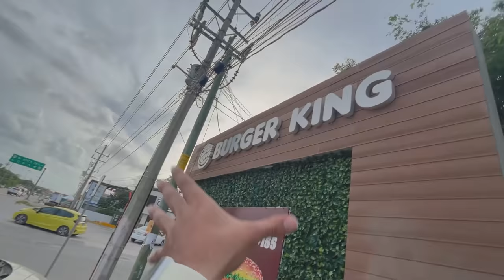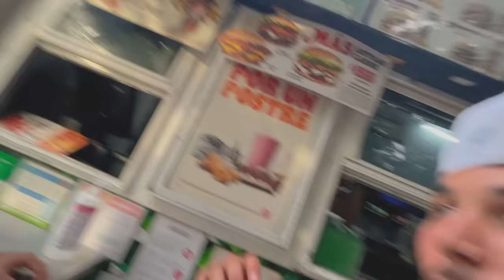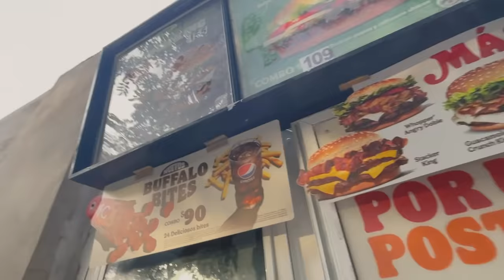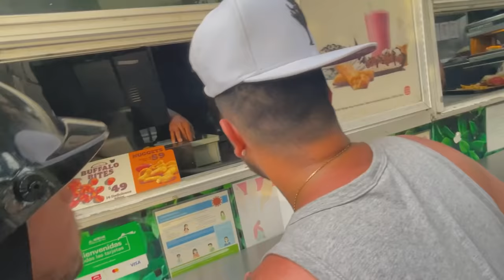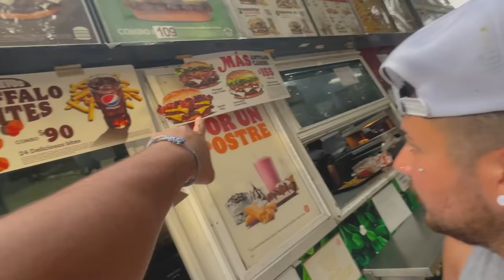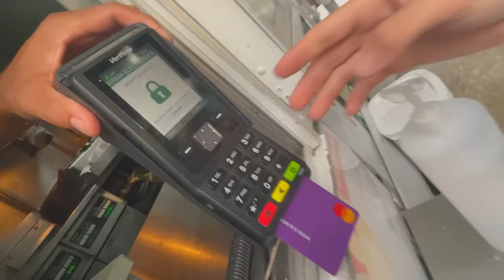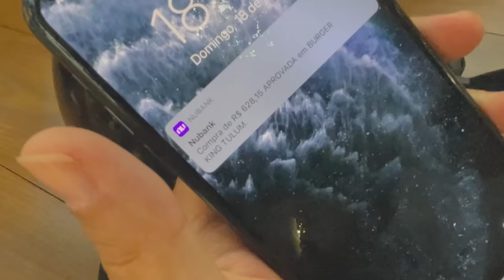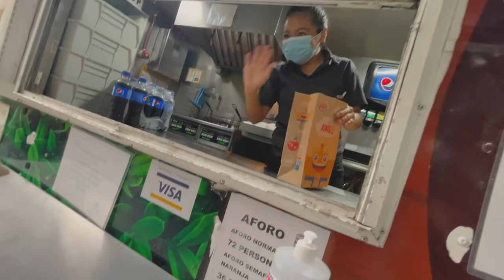DESAFIO DO CARTÃO COM MEUS AMIGOS NO MÉXICO!! * Part 5 Cancún *